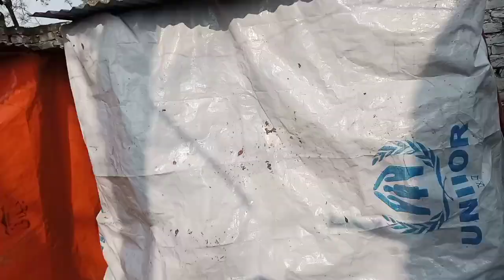You can give your men medicine for calcium deficiency#2khosoCeo C#ertainly!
While eggshells from pottery farms can be a source of calcium, it's important to note that they might not be as effective as purpose-made sources like crushed oyster shells. Providing a well-balanced diet and proper supplements is crucial for predators. Additionally, managing waste, providing clean water, and mo hashtag related to bird medicine, you m or AvianWell